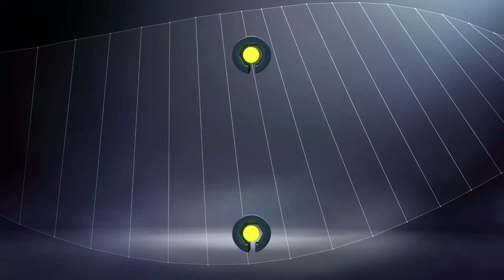Goal Ryad BOUDEBOUZ (47' pen) / Girondins de Bordeaux - Montpellier Hérault SC (5-1)/ 2016-17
Girondins de Bordeaux vs Montpellier Hérault SC (5 - 1) : Ryad BOUDEBOUZ (47' pen) goal. All Girondins de Bordeaux vs Montpellier Hérault SC goals in video.

Matmut Atlantique - Sat, 18 Mar 2017

Goals : Diego ROLAN (25' - Girondins de Bordeaux) / Younousse SANKHARE (29' - Girondins de Bordeaux) / Valentin VADA (32' pen - Girondins de Bordeaux) / Ryad BOUDEBOUZ (47' pen - Montpellier Hérault SC) / Diego ROLAN (76' - Girondins de Bordeaux) / MALCOM (90' +2 - Girondins de Bordeaux)